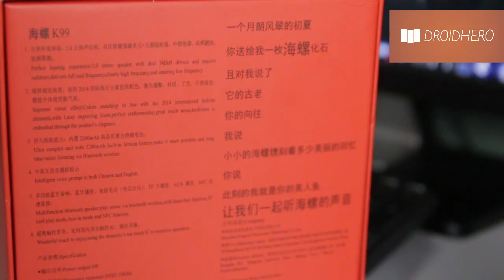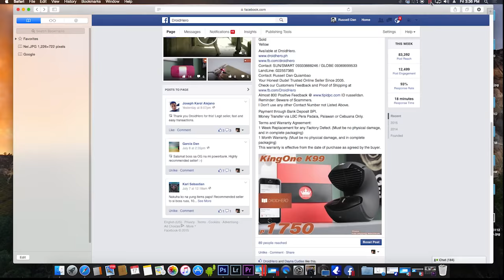KingOne K99 Bluetooth Wireless Speaker Actual Sound test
KingOne K99 Bluetooth Wireless Speaker.
P1750
Actual Video Demo and Sound Test!

Satisfaction Guaranteed!

Package:
Unit
Box
Manual
Cable

Available Color:
Blue
Black
Gold
Yellow

Available at DroidHero.
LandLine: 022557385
Your Honest Dude! Trusted Online Seller Since 2005.
Almost 800 Positive Feedback @ ID russelldan.
Reminder: Beware of Scammers.

Payment through Bank Deposit BPI.
Money Transfer via LBC Pera Padala, Palawan or Cebuana Only.

Terms and Warranty Agreement:
1 Week Replacement for any Factory Defect. (Must be no physical damage, and in complete packaging)
1 Month Warranty. (Must be no physical damage, and in complete packaging)
This warranty is effective from the date of purchase as agreed by the buyer.